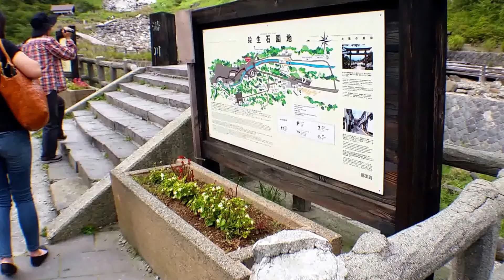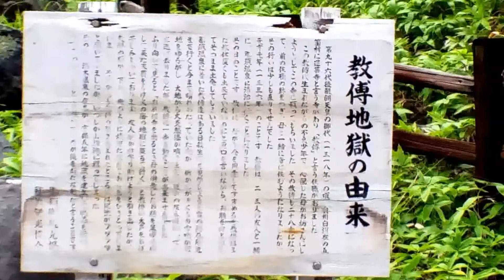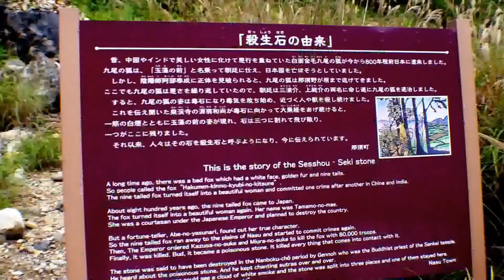恐怖 殺生石と恋人の聖地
殺生石（せっしょうせき）
付近一帯には硫化水素、亜硫酸ガスなどの有毒ガスがたえず噴出しており、「鳥獣がこれに近づけばその命を奪う、殺生の石」として古くから知られている。
現在は観光名所となっており、観光客も多く訪れる。ただし、ガスの排出量が多い場合は立ち入りが規制される。

恋人の聖地
標高1048mに位置する那須高原展望台は夜景のビュースポットとして知られ、2010年には恋人の聖地に選定された。
この恋人の聖地にはエピソードがあります。
満点の星々の下で夜景の中に踊るピエロが浮かび上がります。
この椅子に二人で座って小窓からそのピエロの赤い鼻を見つけると二人は結ばれるそうです。